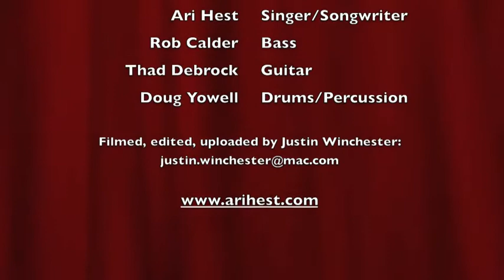Ari Hest Asleep Tonight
Ari Hest preforming in Indiana at the Kessler House.  Kesslerhouseconcerts.com a quaint intimate concert setting.  Show filmed with a Flip MinoHD